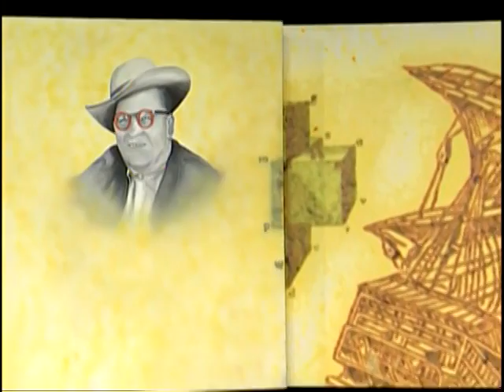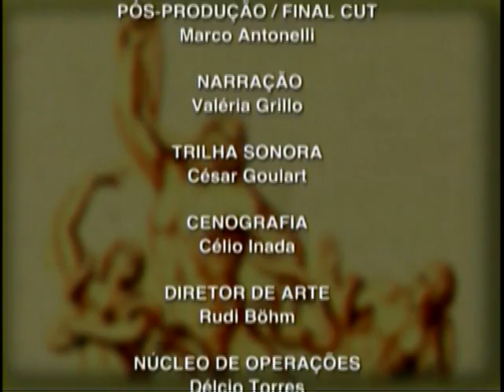O SERTÃO TRANSCENDENTAL de Guimarães Rosa, por José Miguel Wisnik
Diferentemente da já saturada de sentido língua portuguesa, a "língua brasileira" é aquela em estado nascente, própria de um lugar ainda longe de ter sido plenamente nomeado. Eis o espaço do universo sertanejo da literatura de Guimarães Rosa.